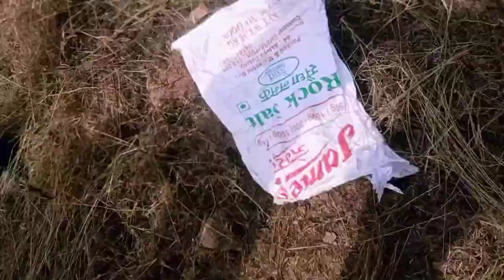Arjun Singh snake catcher